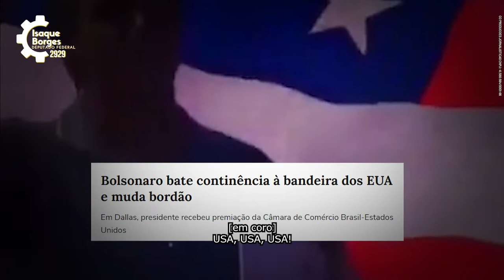Vote 2929: Isaque Borges para deputado federal em Goiás